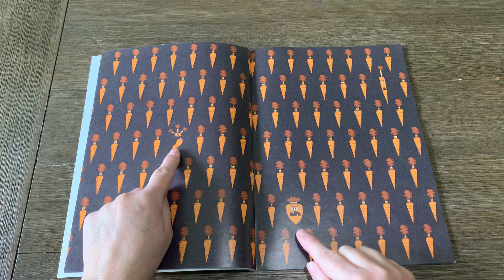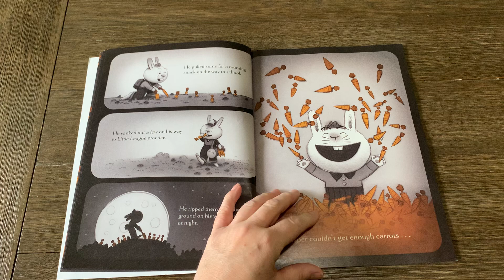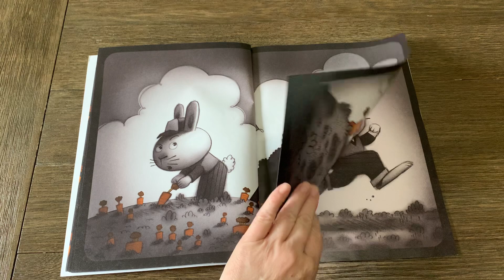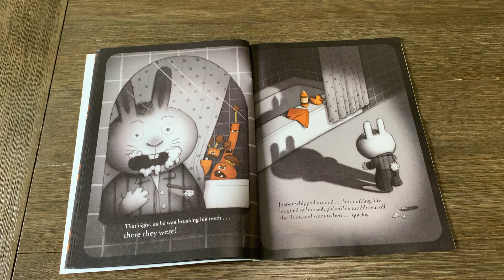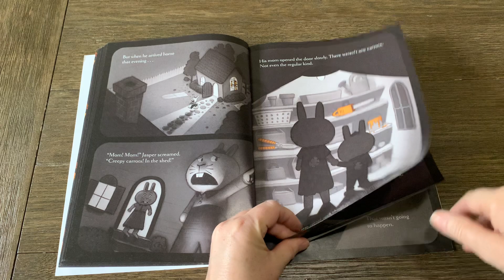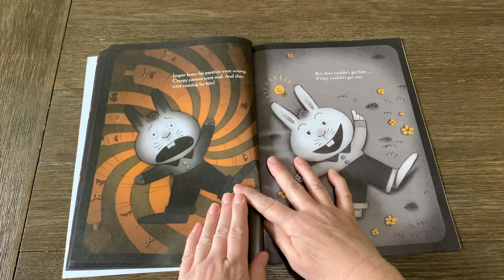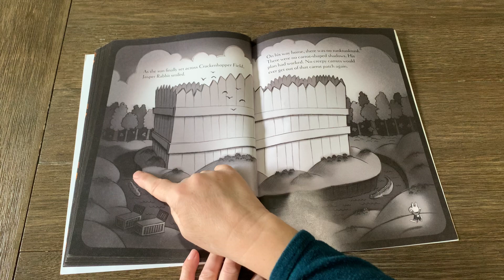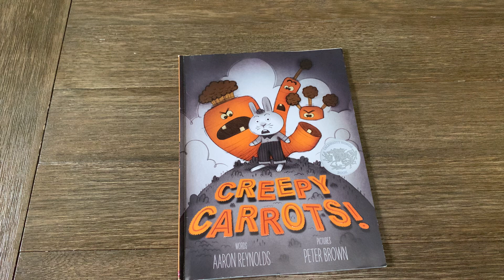Creepy Carrots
Who is smarter, 🐰 or 🥕 🥕?